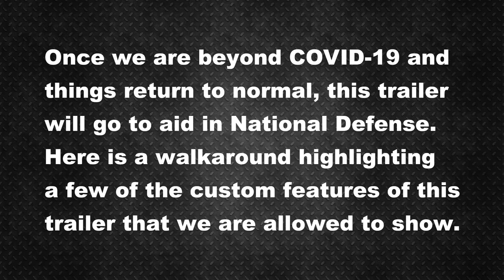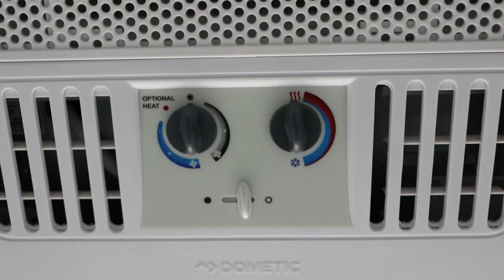National Defense ProSport Trailer - Walk Around - Cargo Express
This 5X24 FT. ProSport trailer by Cargo Express has a 10,000 pound GWR. It has been completely customized by our customer from top to bottom. Once we are beyond COVID-19 and things return to normal, this trailer will go to aid in National Defense. The director of engineering this masterpiece is Matt Yankovich; he is giving you the full list of customizations.

Cargo Express trailers are available in both flat top and round top designs and a wide range of sizes and uses, including auto hauler models, to meet every consumer’s specific need.